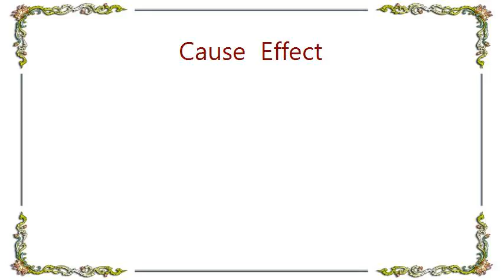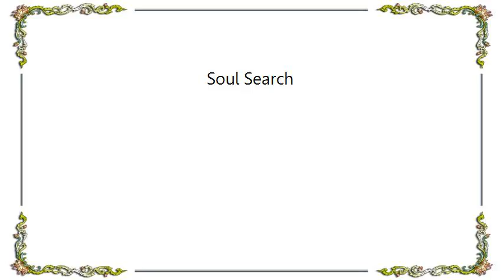Cause Effect - Soul Search Lyrics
[Lyrics Cause  Effect - Soul Search]
I took a drink of holy water
It tasted like the pipes were rusty
I've listened to the words of wise men
It sounded like their words were dusty

In the morning would you let me wake
With something to believe in
Because in the morning I only ache
For something to believe in

Soul search to nowhere
Looking for something but grasping at thin air
Don't know where we're going

We'll know when we get there
Oh yeah
A crystal girl she talked of visions
It sounded like her words were tainted

And for the sky she lit a candle
It seemed as though her views were painted

This perfect love has left me empty
And now I need a soul to fill me

The lizard kings have reached extinction
So now I need a soul to thrill me